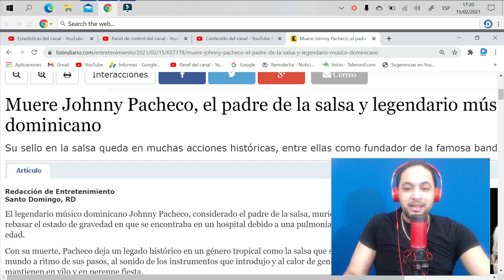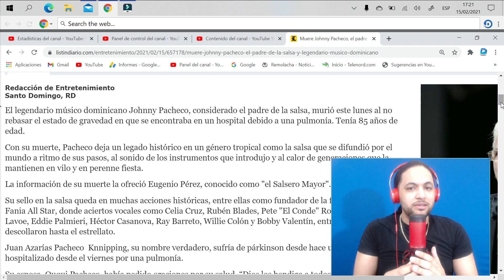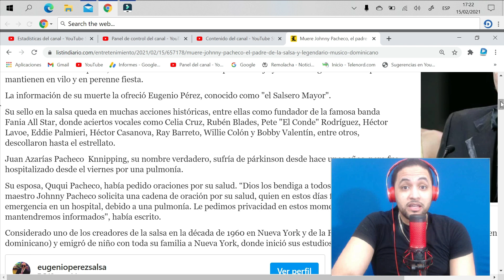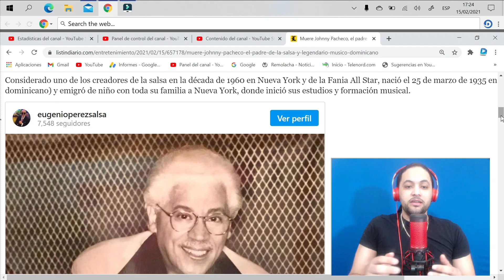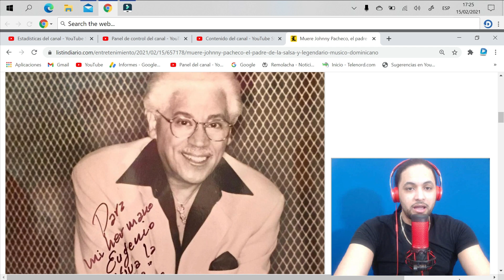MUERE JOHNNY PACHECO, Creador de la "SALSA", LA VERDADERAS RAZONES DE SU MUERTE